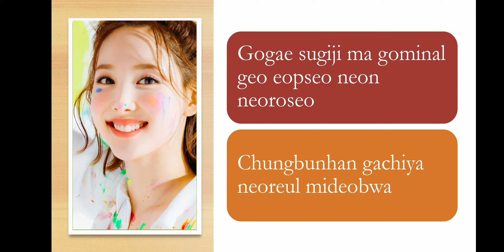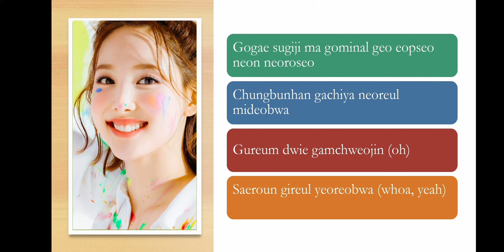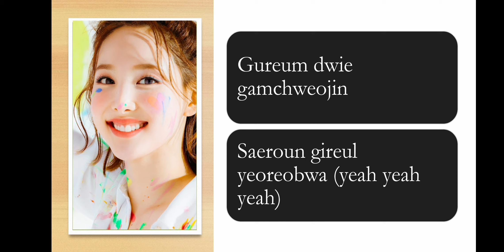[COVER] Rainbow By Dana ft. Jihyo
Original by Twice

Mix Audio et Mv : Jihyo

Photo : Twice members

Chanteurs : Dana × Jihyo